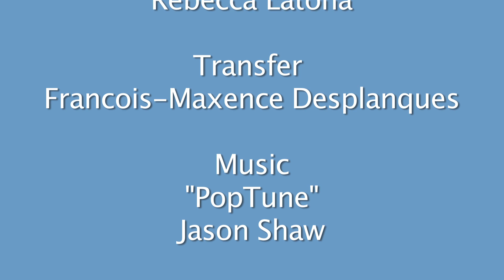SIGGRAPH 2015 - Laval Virtual Award Presentation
Guy Le Bras, Vice-President of Laval Virtual, awards the Laval Virtual Award to MTT Innovation / UBC for Limelight (HDR Projector). This joint presentation with Kristy Pron, the SIGGRAPH 2015 Emerging Technologies Chair, solidifies the existing partnership between Laval Virtual and ACM SIGGRAPH.